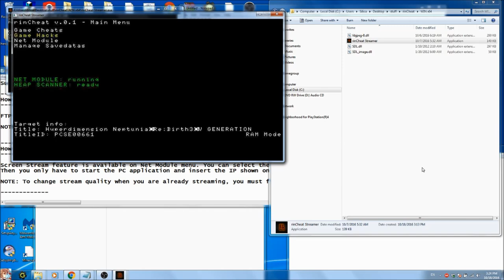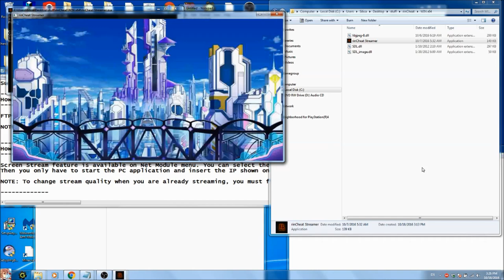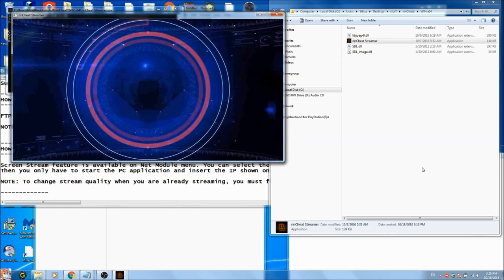HENKAKU SCREEN RECORDER!!! - rinCheat 0.1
FINALLY!! NO MORE EXPENSIVE CAPTURE CARDS NEEDED!!
My wifi is not good enough to stream 'Best' Quality though.

This Does NOT Support Audio. - Use Line-in i guess,

Game: Hyperdimension Neptunia Re;Birth3 V Generation
Developer: Compile Heart
Publisher: Idea Factory

Artists:
Alan Walker